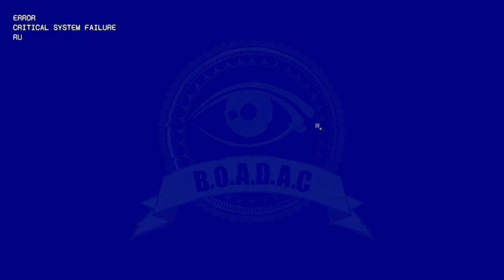I'm on Observation Duty 7 - Apartment building map Hard mode failed attempt gameplay